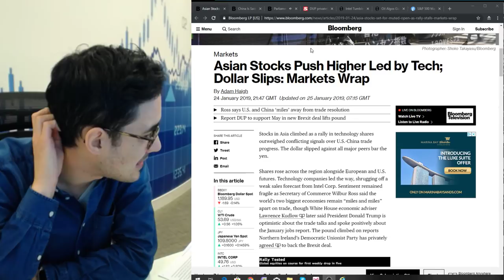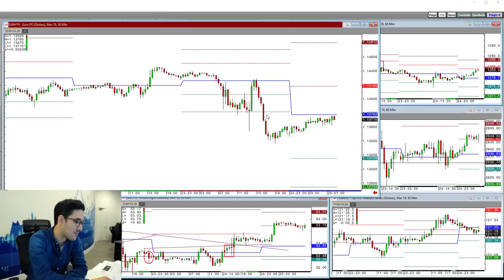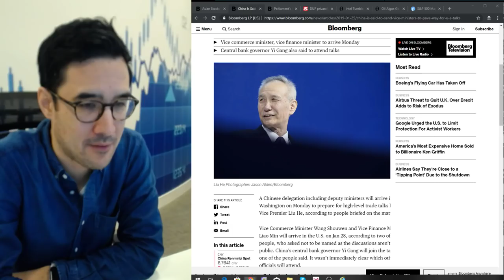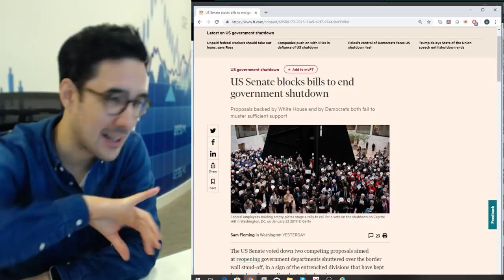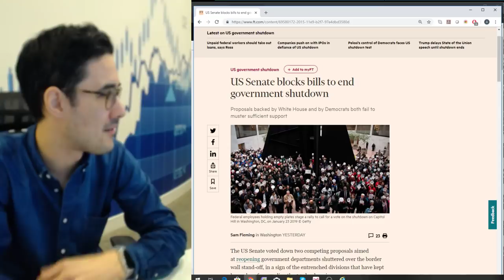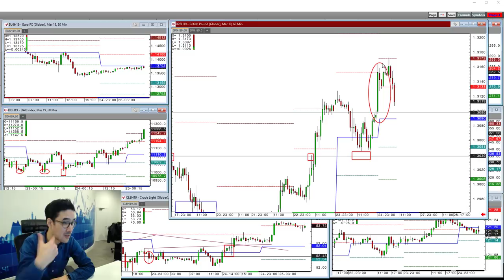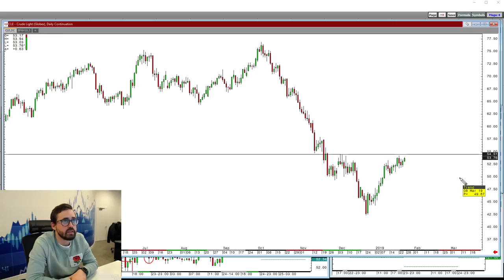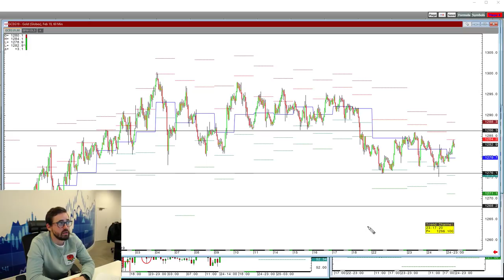DUP agree to support May - is this important?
Anthony Cheung and Sam North look at the session ahead. Topics discussed include:

- A review of the latest reports in the Sun newspaper that the DUP may support Theresa May's Brexit deal.
- What happened with the US votes last night to end the shutdown and how is the impacting markets.
- A summary of yesterday's ECB meeting explaining how and why the EUR moved and what to look for going forward.
- Sam North, then provides a technical overview across different asset classes.

Join us for a free session on our trading floor in the City of London